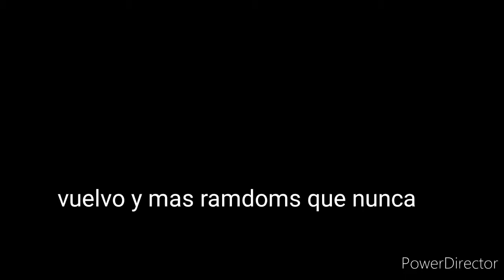trailer de regreso y nueva seccion de canal